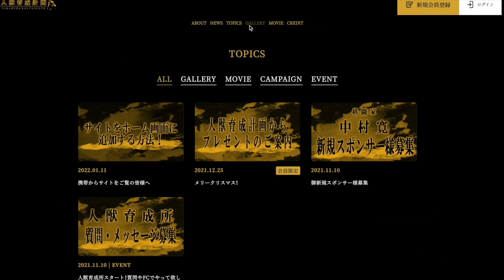【THE MATCH】人獣中村寛試合当日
今大会も応援ありがとうございました。
今回の動画は6月19日に行われたTHE MATCH 2022 試合当日を撮影した動画です。
これからも中村寛の応援宜しくお願いします！

本格的にファンクラブも動き始めているのでこちらも

中村寛オフィシャルファンクラブ
＝人獣育成計画＝